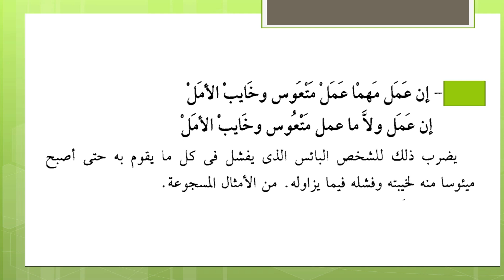لا يفوتك معنى المثل : إن عمل مهما عمل متعوس وخايب الأمل